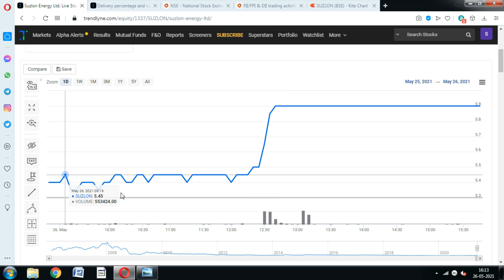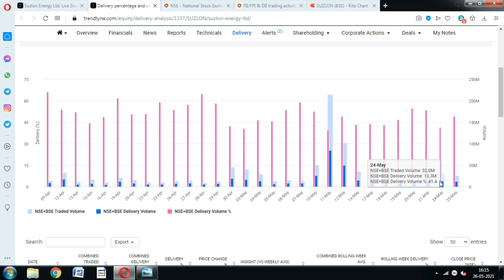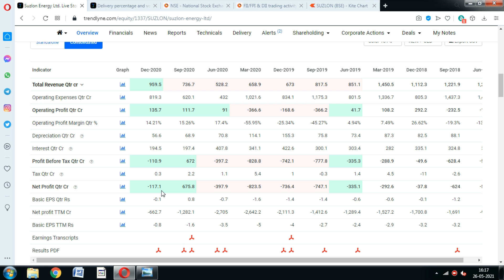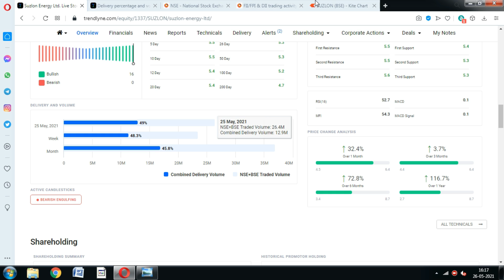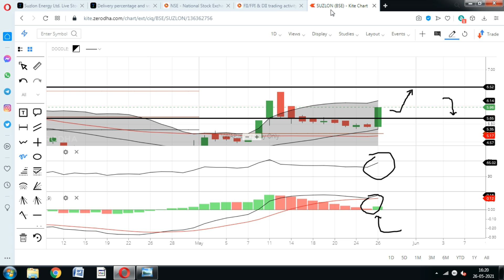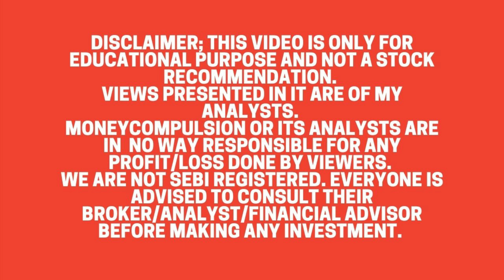Suzlon Share; Rs. 6 का छोटा बम, बड़ा धमाका करेगा; Suzlon Share target, Suzlon Energy stock news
Suzlon energy share price rose more than 9% today, Should You invest in suzlon stock.?

suzlon share bse,
suzlon news hindi,
suzlon news latest in hindi,
suzlon energy latest news zee business,
suzlon energy latest news in tamil,
suzlon energy latest news in english,
suzlon energy latest news malayalam,
suzlon share price news,
suzlon stock,
suzlon shares,
suzlon share news hindi,
suzlon share review,
suzlon share review 2021,
suzlon energy share review,
suzlon energy shares,
suzlon share update,
suzlon share youtube